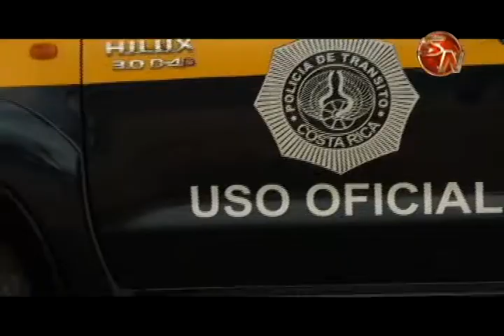Trámites para devolución de placas y carros detenidos estará habilitado hasta el 2 de abril